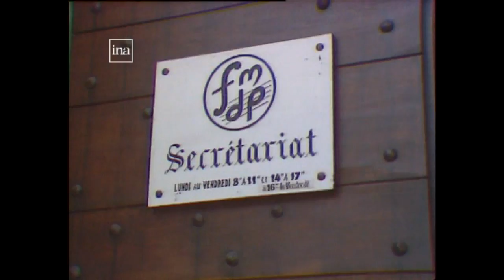Dijon les Folkloriades Internationales 1990 (INA)